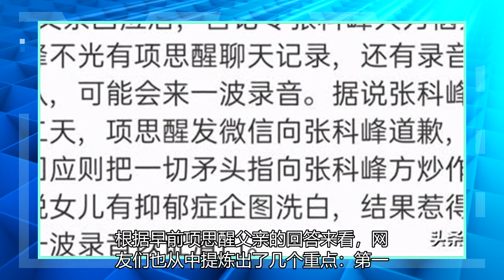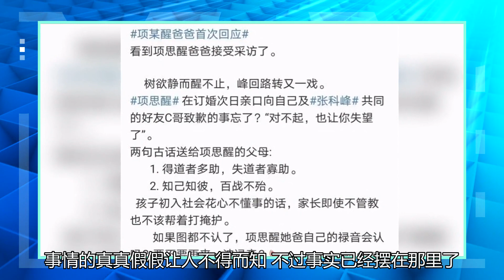项思醒的前男友怀疑他会曝光录音材料，张科峰对父亲的回应很恼火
网红项思醒的海王事件在网络上引起了很大的关注度，一个女人同时交往5个男人也着实让大众大开眼界了。虽然，此事距离刚爆出来已经过了一段时间，但好像还没有结束的意思，甚至依旧保持着超高的热度，愈演愈烈。